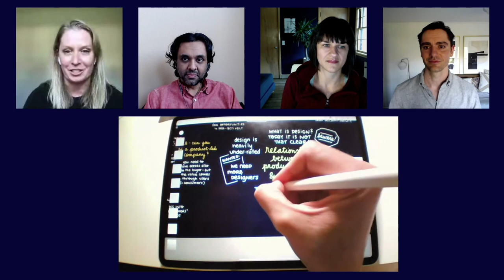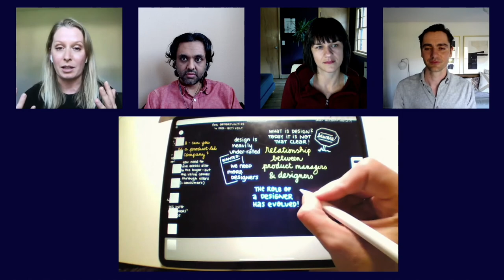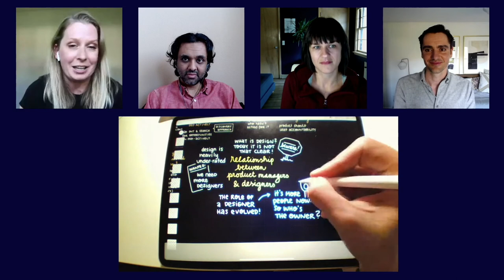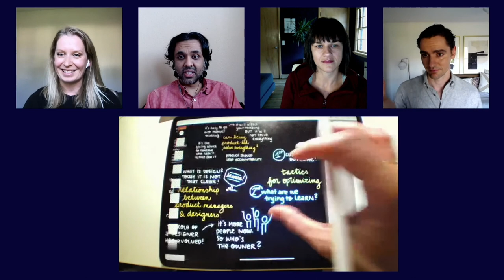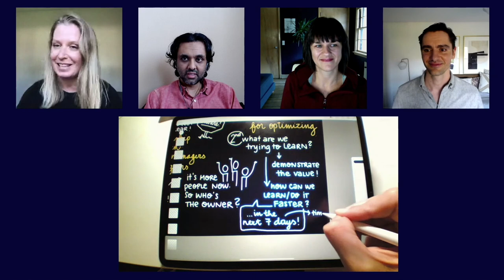Building Product-Led Companies in the Time of Uncertainty | Miro Distributed 2020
Carlos Gonzalez de Villaumbrosia: Founder and CEO, Product School
Hiten Shah: Co-Founder & CEO, FYI
Vicky Volvovski: Head of Product, Zapier

A skilled Product Manager lives their life obsessed with customer needs. Unfortunately, in turbulent times, these needs can change rapidly, and maintaining focus on the most urgent priorities can feel like an impossible task. In this panel, experts in product management share their tips for building a product-led company, and why this transformation is even more critical during times of uncertainty. Attendees will leave with ideas for tracking user needs, iterating rapidly on MVPs, and taking a customer-centric approach while implementing new features.
About Miro:
Miro is an online collaboration whiteboard platform. At Miro, we’ve built a platform for modern work, enabling collocated, distributed, and remote teams to communicate and collaborate across formats, tools, channels, and time zones — without the constraints of physical location, meeting space, and whiteboard